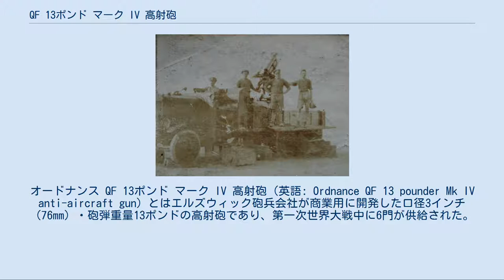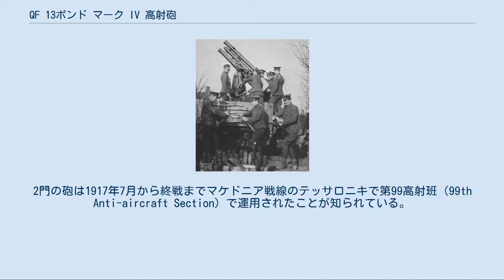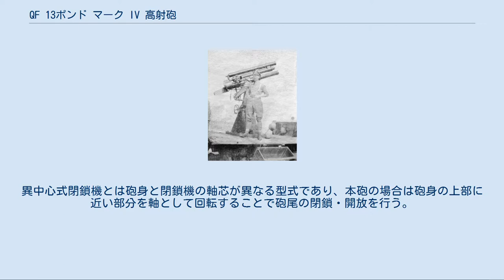QF 13ポンド マーク IV 高射砲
オードナンス QF 13ポンド マーク IV 高射砲（英語: Ordnance QF 13 pounder Mk IV anti-aircraft gun）とはエルズウィック砲兵会社が商業用に開発した口径3インチ（76mm）・砲弾重量13ポンドの高射砲であり、第一次世界大戦中に6門が供給された。
イギリスは本砲以外にもいくつかの｢13ポンド｣の名称をもつ高射砲を運用したが、本砲とそれらの砲との関連性は無い。
 第一次世界大戦が始まるとイギリス軍は航空機に対処するための高射砲を早急に必要としていたが、そのような状況下でエルズウィック砲兵会社は商業事業として既に本砲を開発しており、1915年には既存の6門を政府に供給している。
これら6門は全て西部戦線に送られることとなり、その後さまざまな戦域に送られることとなった。
多くの書き手はしばしばイギリス軍が運用した種々の13ポンド高射砲を区別しないために、本砲がどの戦域に送られて運用されたのかを正確に知ることは難しい。
2門の砲は1917年7月から終戦までマケドニア戦線のテッサロニキで第99高射班（99th Anti-aircraft Section）で運用されたことが知られている。
 本砲は砲身の上に2本の駐退復座機の円筒を有しており、これによって外見上判別をすることができる。
砲身のすぐ上に位置する円筒の長さは砲身よりもやや短く、一番上にある円筒の長さは砲身よりもやや長い。
砲全体は一般的な13ポンド高射砲に複座機を収めた円筒を上部に追加したような外見をしている。
閉鎖機もやはりイギリスで標準的なものとは異なっており、本砲はフランスのM1897 75mm野砲のものに似たノルデンフェルト（Nordenfelt）異中心式閉鎖機を有している。
異中心式閉鎖機とは砲身と閉鎖機の軸芯が異なる型式であり、本砲の場合は砲身の上部に近い部分を軸として回転することで砲尾の閉鎖・開放を行う。
これによりイギリスで一般的なウェリン（Welin）式やアズベリー（Asbury）式閉鎖機のように砲尾をねじ式に閉鎖するというよりは閉鎖機が砲尾を覆うような形になる。
 ^ Hogg & Thurston 1972, P.62 ^ 同部隊の1918年1月7日付の戦闘日誌では本砲について明白に言及している。
（イギリス公文書館所蔵） ^ ウィキメディア・コモンズの画像：1枚目・2枚目